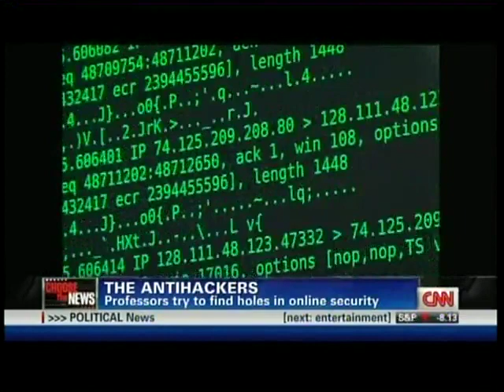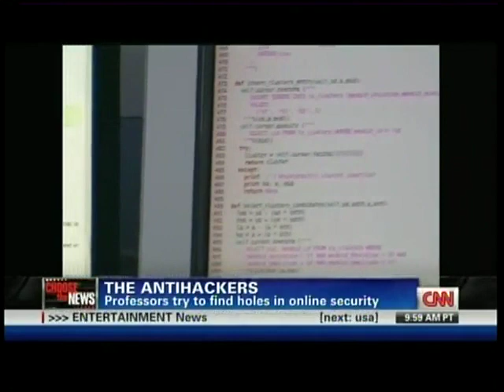"White Knight Cyber Hackers": UCSB Seclab on CNN 8/3/2011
Blast from the past: Video of UCSB Seclab (including Giovanni Vigna, Christopher Kruegel, and Dick Kemmerer) that aired on CNN 8/3/2011. The original title was "White Knight Cyber Hackers", and it is no longer available on ccn.com.

Video was recovered from the Internet Archive (thanks!)